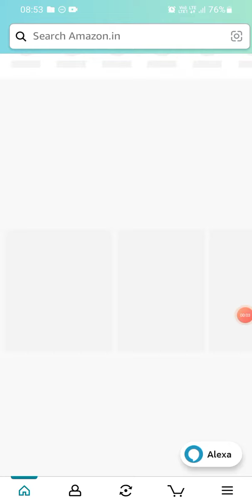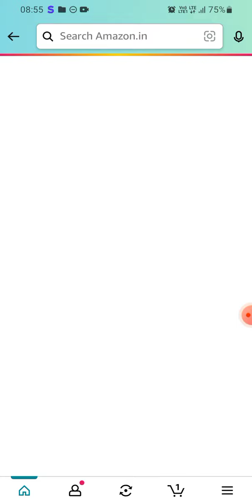Amazon Daily Jackpot | Fz Coins | 25 December 2022 | Earn 30 coins | Today Answer Amazon Pay Balance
Pull the lever and collect your coins.